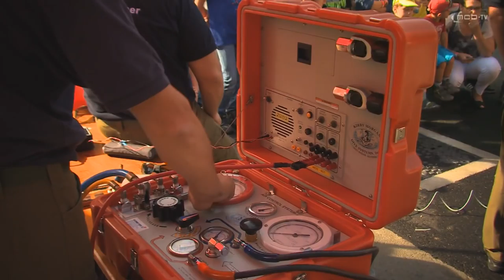Tag der offenen Tür 2016 - LFKDO Burgenland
Einducksvolles Kurzvideo zum Tag der offenen Tür im Landesfeuerwehrkommando Burgenland am 1. Oktober 2016